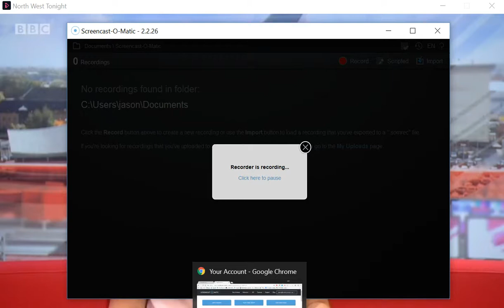Diamond Awl at The National Festival Of Making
We had a great weekend at the National Festival of Making in Blackburn. Co-founded by Wayne Hemingway, the festival celebrates a new kind of making and brings together makers and manufacturers in a two day event that takes over Blackburn town centre. It’s truly inspirational and demonstrates the immense interest and passion for making.